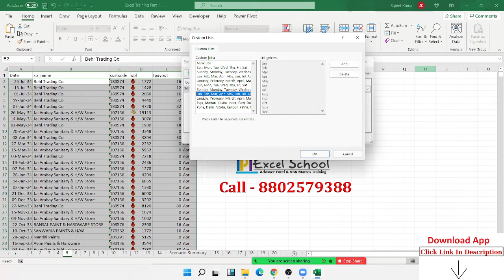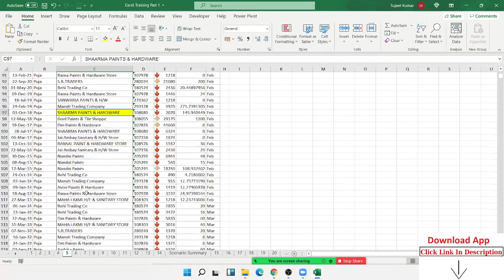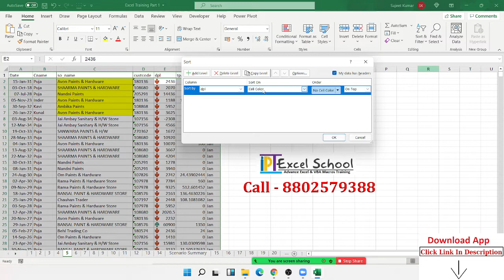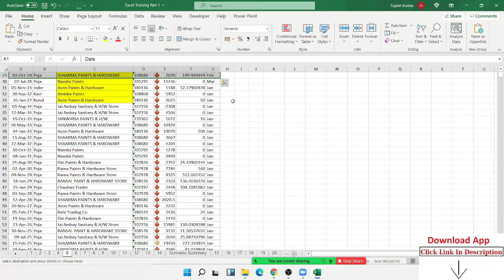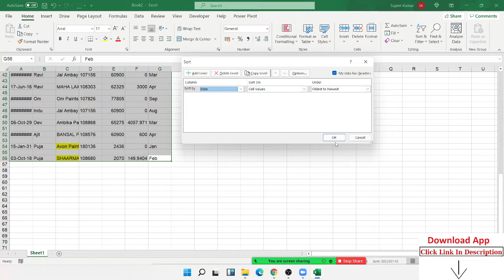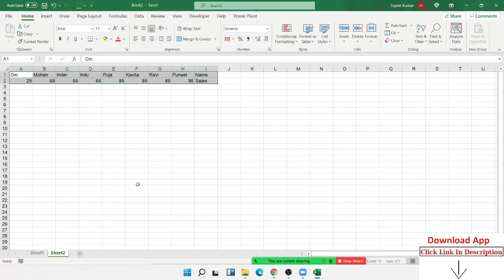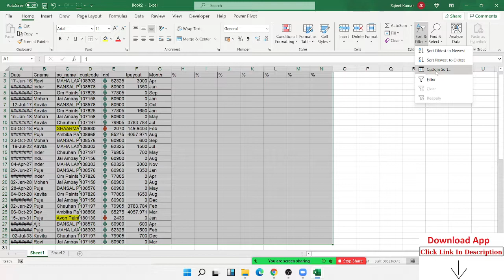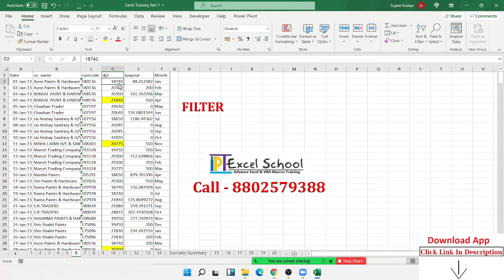Sorting - Best Idea in Sorting